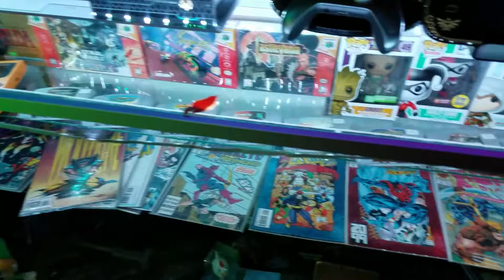Epic PC Room 2017 Infinity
The 2017 Epic PC room is built and ready to show off.

I have been in search of the perfect setup for many years always rearranging and tweaking with things to make everything just right. Then I get bored with it and redo everything. Always in search of perfection.

The small desk on the left is a project of mine it used to be a full corner desk  but I dismantled it and am working on converting it into a Infinity Mirror Desk just like my Desktop case.

You can see my Husky. His name is Titan.

I also collect all manner of Zelda things and some other stuff too. By far the prize piece of my Zelda collection is the Zelda Ocarina Of time Gold Cart in box with the foil on the box with little damage at all to the box and cart.
I do have a chair I was sitting in it to take some of these shots though.